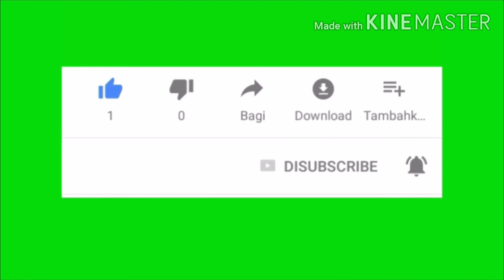"ราศีพฤษก"การเงินการงานความรัก